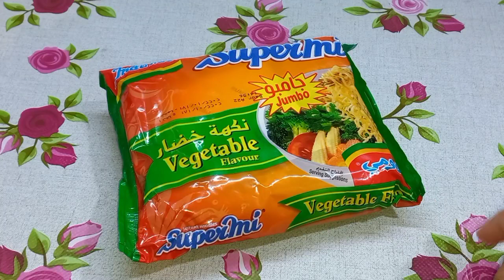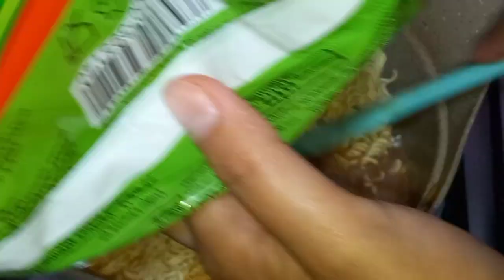ضاع عمرنا واحنا بناكل الاندومى🍜 غلط وبنديها لولادنا غلط جربى الطريقة دى مش هتشتريها ثانى